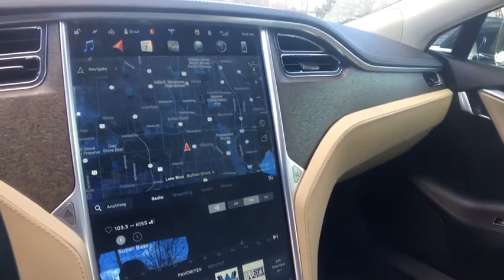2012 Tesla Model S Milwaukee, WI, Kenosha, WI, Northbrook, Schaumburg, Arlington Heights, IL 4448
Black  2012 Tesla Model S available in Chicago, Illinois at Lux Cars Chicago. Servicing the Milwaukee, WI, Kenosha, WI, Northbrook, Schaumburg, Arlington Heights, IL area.
2012 Tesla Model S P85 Performance PanoRoof Nav - Stock#: 4448 - VIN#: 5YJSA1CP5CFP03135

LOCAL TRADE SUPER CLEAN & VERY RARE 2012 TESLA MODEL S P85 PERFORMANCE! HIGHWAY MILES! NAVIGATION & BACK-UP CAMERA! PERFORMANCE NAPA LEATHER HEATED SEATS! TECH PACKAGE! PANORAMIC SUNROOF! SOUND STUDIO PACKAGE! AIR SUSPENSION! OBECHE WOOD MATTE DECOR ACCENTS! CARBON FIBER REAR SPOILER! 19 ALLOY WHEELS! NO ACCIDENTS! NO STORIES! CARFAX CERTIFIED! READY FOR THE ROAD! We have one of the strongest finance departments in the region to assist you in getting your dream car today! We offer a full spectrum of the finest extended warranties on the market today! We have our own 3~bay ASE certified and AAA approved service facility to help our clients service and maintain their vehicles. We want you to not just drive away happy, but stay happy with your car as long as you own it!
P245/35R21 high performance tires,Rear window defroster,Auto halogen headlamps -inc: LED daytime running lights,Rain-sensing adjustable speed wipers,Dual heated pwr body-color mirrors w/memory,Aluminum roof,21 performance alloy wheels,Backlit side-mounted turn signals,LED rear tail lights,Carbon fiber spoiler,Rear climate control w/separate controls,Napa leather & Alcantara seat trim,Anti-theft system w/immobilizer,12V pwr outlet,Cruise control,Center armrest w/(2) cupholders,Pwr 2-stage locks,Black, Leather seat trim,Fully trimmed cargo area w/keyless open,Pwr windows w/one-touch up/down -inc: pinch protection,3-spoke pwr-adjustable tilt/telescoping steering wheel w/memory -inc: audio conrols,Instrumentation -inc: 17 touchscreen controls,60/40 split fold-down rear seats,12-way pwr-adjustable heated front seats w/driver memory,Dual-zone auto climate control -inc: micro filter,Bluetooth hands-free phone connectivity,Wifi mobile connectivity,Dual visor vanity mirrors,Remote keyless entry w/remote start,Front & rear LED maplights,4-wheel ventilated brakes -inc: electronic parking brake,10kW on-board charger w/universal mobile connector -inc: 110V/240V/J1772 adapters,3-phase 4-pole AC induction motor w/copper rotor,85 kWh battery -inc: Tesla Supercharger network access,Speed-sensitive rack-&-pinion electronic pwr steering,Single-speed fixed gear transmission,Independent multi-link coil-spring rear suspension,Drive inverter w/variable frequency drive,Rear-wheel drive,Double-wishbone virtual axis coil spring front suspension,Air suspension -inc: driver-controlled & auto lift control,** PRELIMINARY STANDARD EQUIPMENT **,(3) second-row LATCH child seat anchors,Rear door child safety locks,Three-point second-row seat belts,Tire pressure monitor,Front knee & pelvis airbags,4-wheel anti-lock brakes,Traction control,Backup camera,Inside trunk safety release,Front-seat airbag occupant sensors,Side curtain airbags,Electronic stability control,Dual front head airbags,Rollover & crash sensor disconnects high-voltage circuits